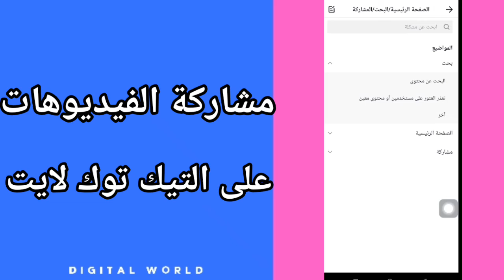كيفية طريقة مشاركة الفيديوهات على تطبيق التيك توك لايت TikTok Lite